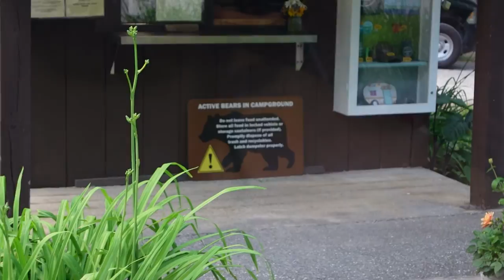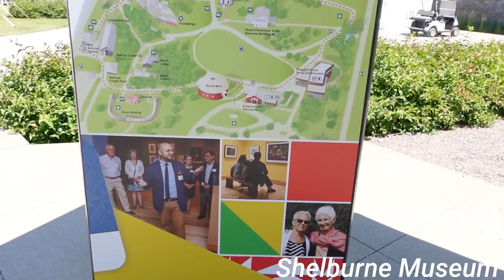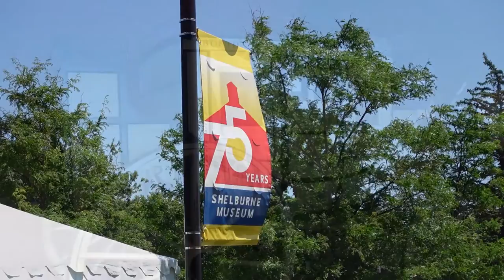Come Camping with Me!!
Come camping with my family! I wanted to share what camping is like for those of you who haven't been camping much or at all. Let me know if you would like to see more camping/hiking videos!